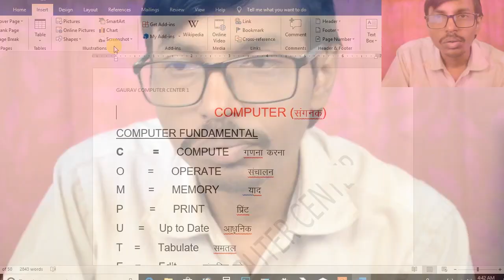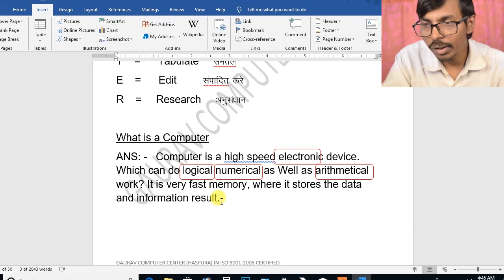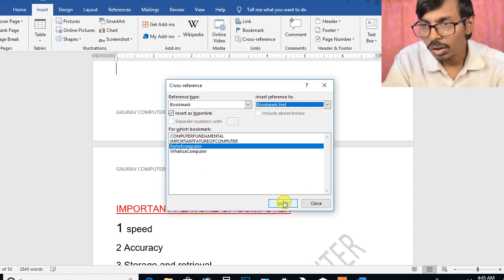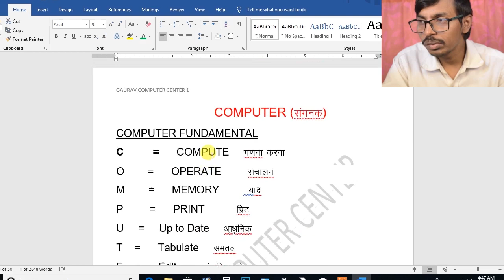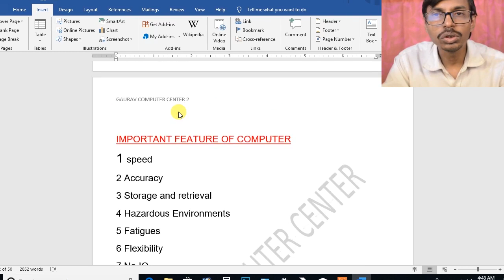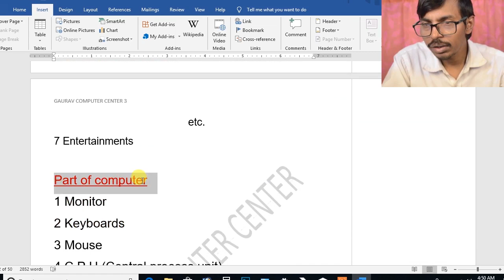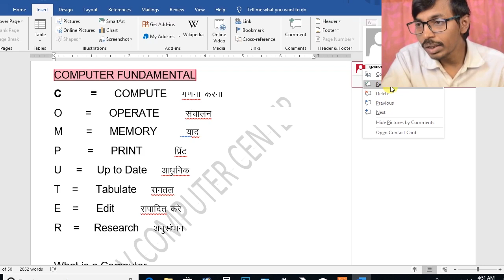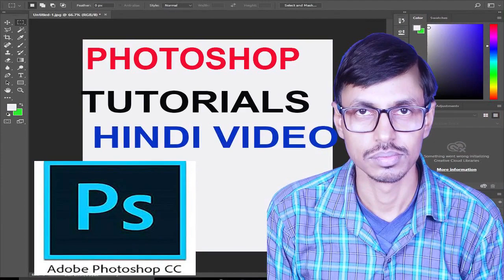माइक्रोसॉफ्ट ms वर्ड क्रॉस रिफरेन्स पार्ट 34 I MICROSOFT MS WORD CROSS REFERENCE HINDI VIDEO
IS VIDEO ME BATA GAYA HAI KI MS WORD ME CROSS REFERENCE KASE USE KARE